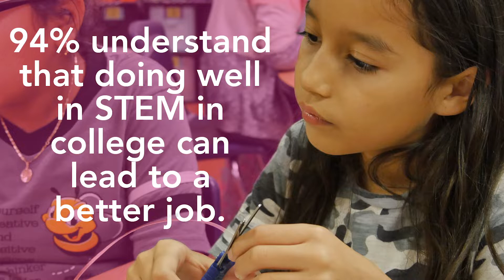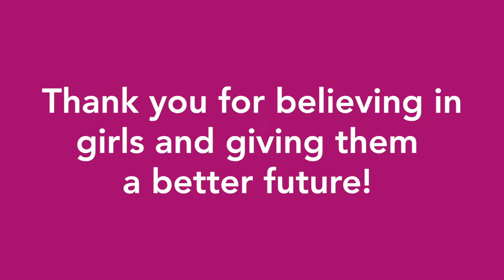Girlstart After School Video Fall 2018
Girlstart after school reaches over 3,000 girls every week with hands-on STEM at their schools.